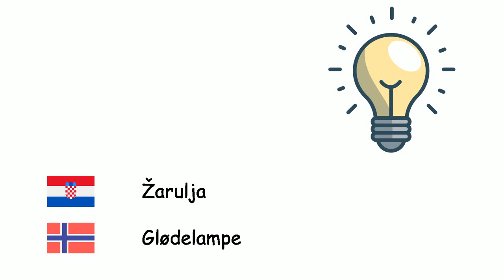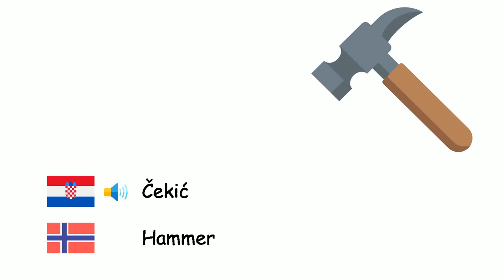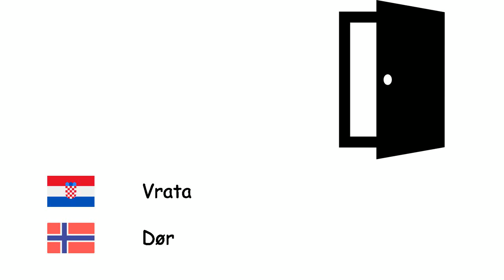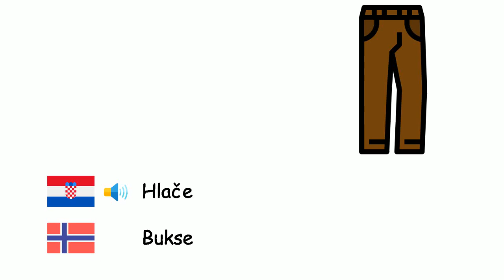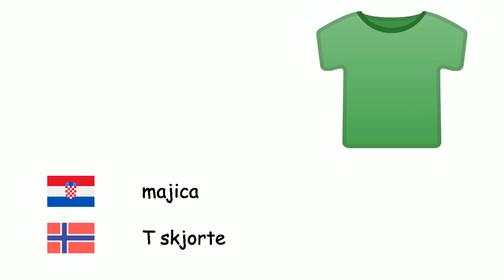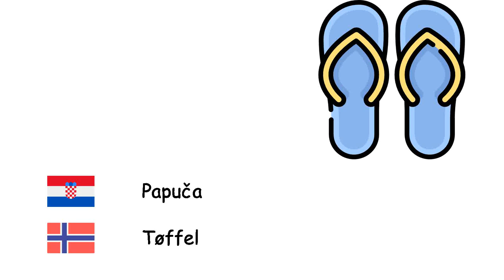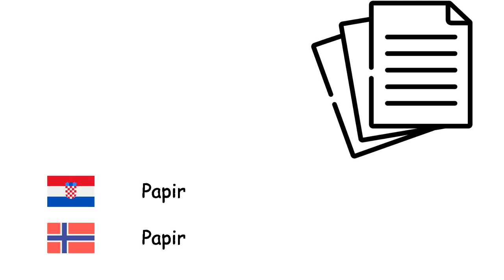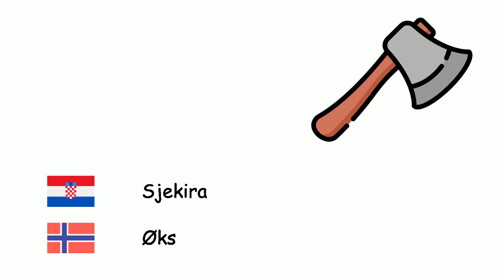Predmeti (Norveški jezik) (hr-no)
Fone TV
hr-no-6
Objekter (Norsk)
Drvo - Tre
Žarulja - Glødelampe
Ključ - Nøkkel
Automobil - Bil
Vatra - Brann
Cipela - Sko
Ogledalo - Speil
čaša - Glass
Nož - Kniv
Računalo - Datamaskin
zgrada - Bygning
Bicikl - Sykkel
Oblaci - Sky
Hladnjak - Kjøleskap
Mobitel - Mobiltelefon
Vilica - Gaffel
Krov - Tak
Čekić - Hammer
Cvijet - Blomst
Čarapa - Sokk
Metla - Sopelime
Val - Bølge
Bilježnica - Notisbok
Prijenosno računalo - Laptop
zid - Vegg
Računalni monitor - Skjerm
Računalni miš - Datamus
Peć - Stekeovn
Novine - Avis
Čamac - Båt
košulja - Skjorte
Naočale - Briller
Brod - Skip
Helikopter - Helikopter
Olovka - Blyant
Fotoaparat - Kamera
Kamion - Lastebil
Kauč - Sofa
Vrata - Dør
Žlica - Skje
Knjiga - Bok
Tipkovnica - Tastatur
Ručni sat - armbåndsur
Fotelja - Lenestol
Traperice - Dongeribukse
Kravata - Slips
Hidratantna krema - Fuktighetskrem
Slušalica - Hodetelefon
Lopata - Skuffe
Stol - Bord
Kaput - Frakk
Motocikl - Motorsykkel
Autobus - Buss
Hlače - Bukse
Salveta - Serviett
Prozor - Vindu
Zavjesa - Gardin
Radio - Radio
Reket - Rekkert
Stolica - Stol
Cigareta - Sigarett
Gumica za brisanje - Viskelær
Kišobran - Paraply
Boca - Flaske
Kalendar - Kalender
Tava - Panne
Guma - Dekk
Telefon - Telefon
televizor - Fjernsyn
Lonac - Lagerpotte
majica - T skjorte
Lopta - Ball
Zrakoplov - Fly
List - Blad
Jastuk - Pute
Krevet - Seng
Igračka - Leketøy
Raketa - Rakett
Perilica za rublje - Vaskemaskin
Perilica suđa - Oppvaskmaskin
Toaletni papir - Toalettpapir
Traka - Teip
Glačalo - Strykejern
Tanjur - Tallerken
Čizme - Støvler
Papuča - Tøffel
Uže - Tau
Parfem - Parfyme
Bačva - Tønne
Kosa - Ljå
Kalkulator - Kalkulator
Ravnalo - Linjal
Polica za knjige - Bokhylle
Karta - Kart
torba - Bag
Škare - Saks
Rječnik - Ordbok
Papir - Papir
Umivaonik - Vaskeservant
Četkica za zube - Tannbørste
Pasta za zube - Tannpasta
Gitara - Gitar
Glasovir - Piano
Violina - Fiolin
Violončelo - Cello
Tepih - Teppe
Šator - Telt
Kiparstvo - Skulptur
Slikarstvo - Malerkunst
Spomenik - Monument
Padobran - Fallskjerm
Led - Is
Termometar - Termometer
Svijeća - Levende lys
Putovnica - Pass
Kreditna kartica - Kredittkort
Sjekira - Øks
Teleskop - Teleskop
Mikrofon - Mikrofon
Mač - Sverd